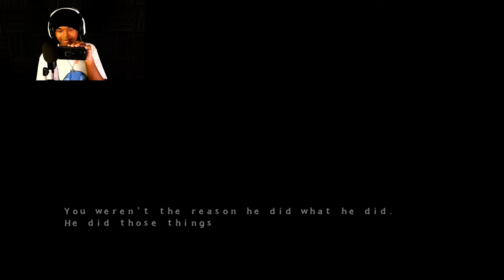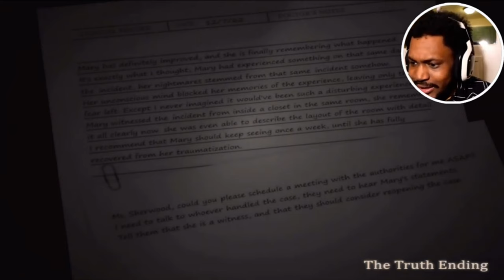Five Nights at Candy's 3 Ep 4